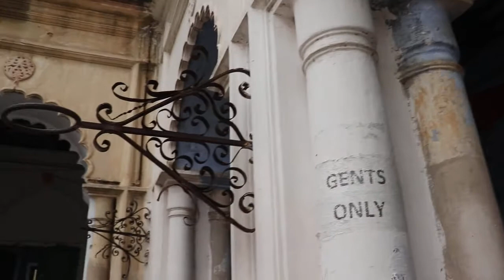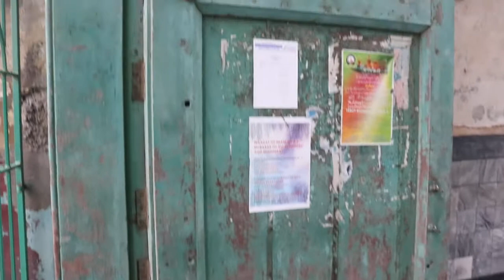Hooghly Imambara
T